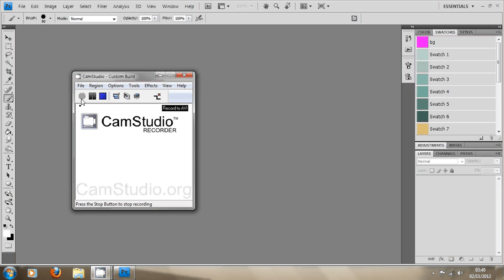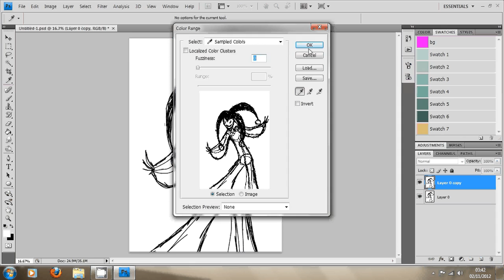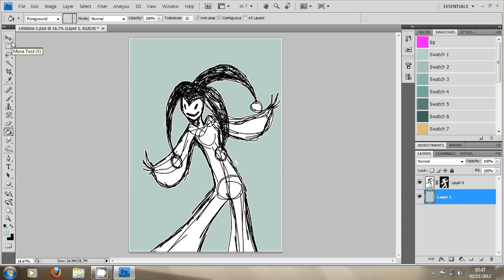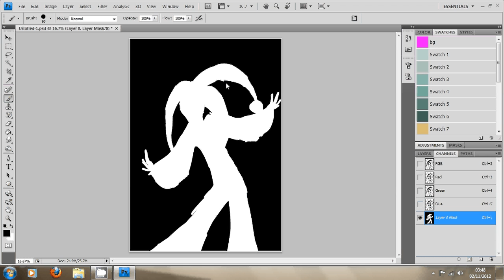rough drawing cleanup